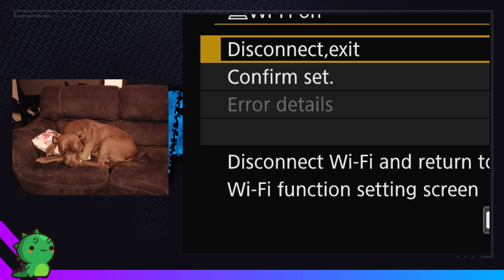*Weeps in Winterhome* | Frostpunk #11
#%$^@#%$#^#% I WAS SO CLOSE! (I think?)